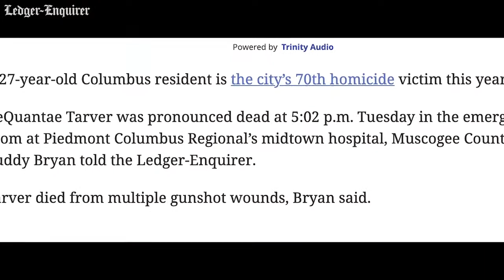Muscogee coroner says victim families know him by name: 'I feel like the grim reaper.'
When Coroner Buddy Bryan knocks on a victim family's door, he sometimes doesn't even have to say his job title before they realize what's happening, he said. Columbus, Georgia's homicide spike in 2021 meant Bryan knocked on more doors than usual.